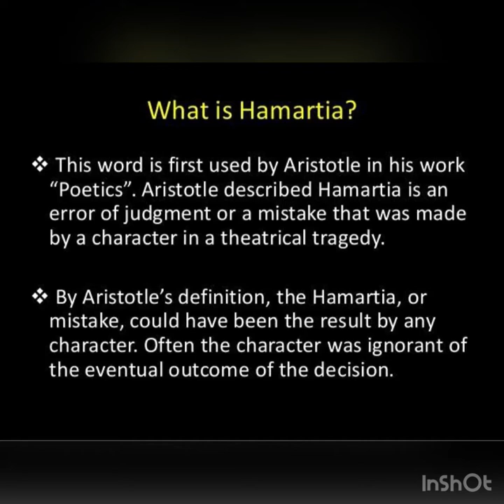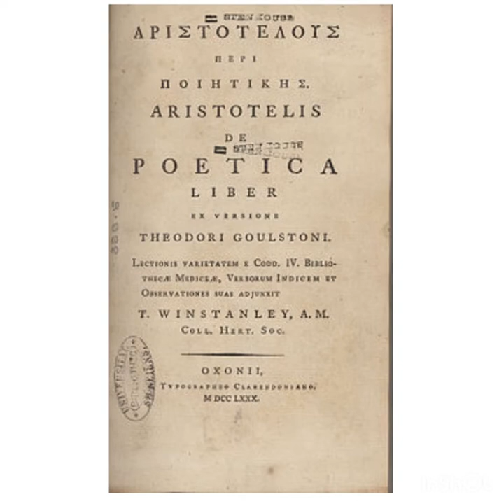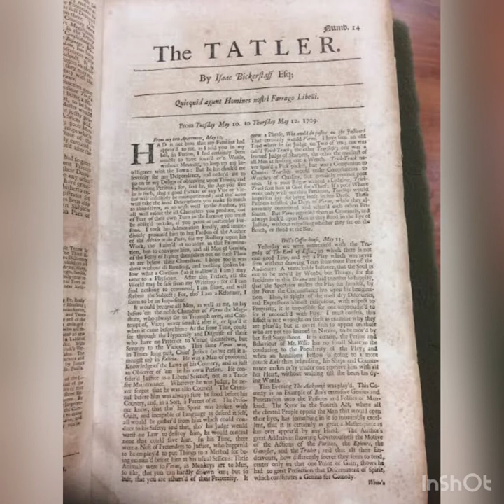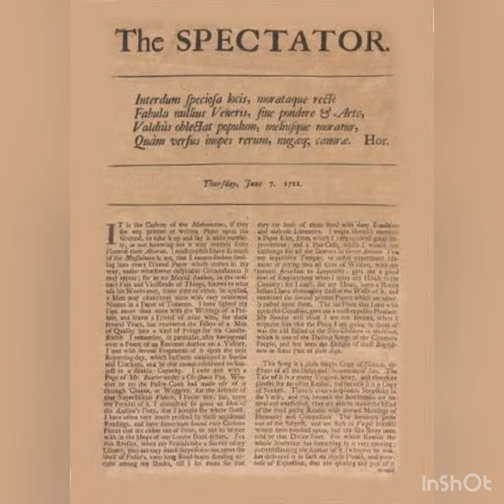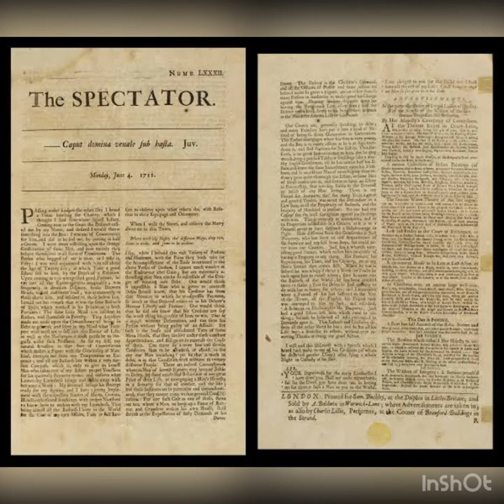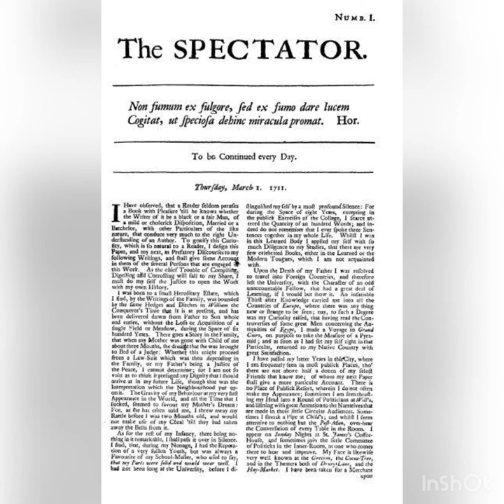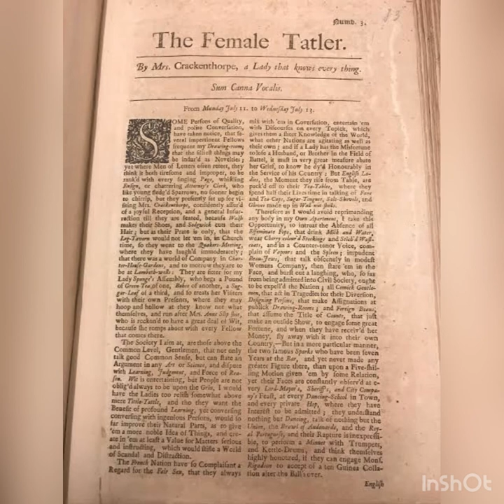Capsule Lecture Series for UGC NTA NET 2021- English Literature Paper 2| MH SET 2021 Solved paper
Do not miss these short capsule 💊 lectures if you are appearing for the upcoming UGC NTA NET 2021 Exam

Join our English Literature course for B.A, M.A, UGC-NET, SET

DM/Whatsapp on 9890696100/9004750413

• Audio Lectures on Google Classroom
• Assignments & Tasks for every unit
• 1000 + Audios covering every topic
• 500+ Pdfs
• 1000+ Mock Test & PYQ practise
• Regular Attendance & Personal Attention
• Doubt-Solving Sessions